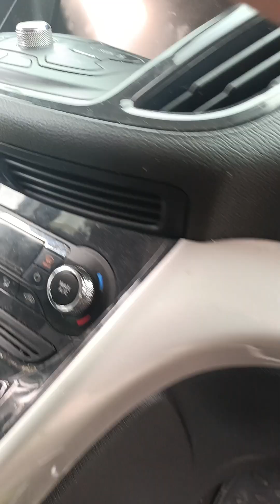2013 Ford escape windshield wiper motor problems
2013 Ford Escape estaba teniendo problema con lo que es los limpiadores de vidrio en inglés se le dice los windshield wiper